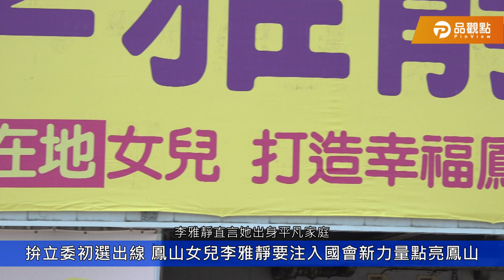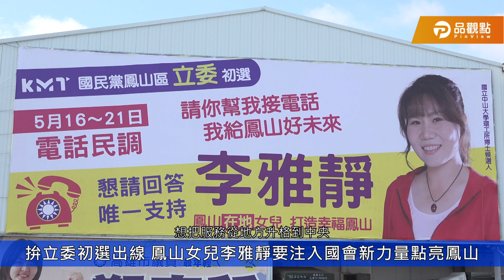【品觀點南台灣觀點】0511拚立委初選出線 鳳山女兒李雅靜期盼成為國會新力量 點亮鳳山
國民黨備戰2024總統、立委選舉，藍營高雄市現任議員李雅靜日前領表，宣布角逐高雄市第7選區（鳳山）立委初選，身為鳳山女兒，李雅靜直言，她出身平凡家庭，雖然沒有政二代背景、資源，卻是最了解鳳山，最懂在地需求的議員，連任3屆後表態投入立委初選，就是要注入新力量翻新國會點亮鳳山。